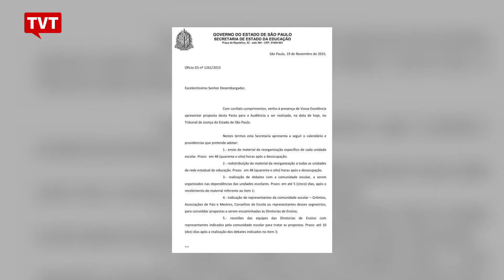Governo Alckmin faz "proposta indecente" a estudantes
A reorganização não foi suspensa e o Secretário da Educação ofereceu apresentar um novo plano com a condição de alunos desocuparem as escolas.